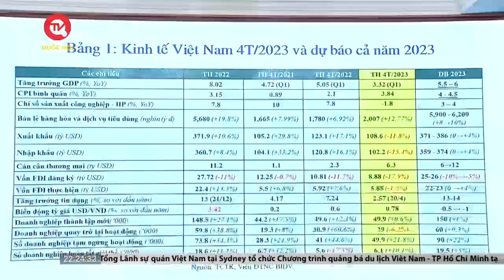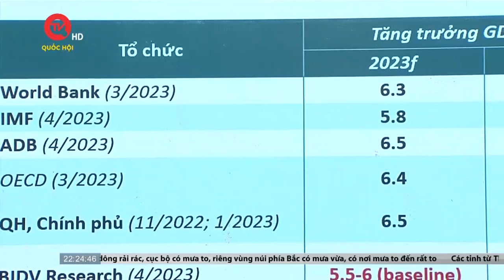Chính sách tiền tệ cần đa mục tiêu trước biến động kinh tế thế giới | Truyền hình Quốc hội Việt Nam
Truyền hình Quốc hội Việt Nam | Chính sách tiền tệ cần đa mục tiêu, cân nhắc chuyển trạng thái từ chặt chẽ thận trọng sang nới lỏng thận trọng, hỗ trợ tăng trưởng. Đó là nhận định đáng chú ý được được đưa ra tại Diễn đàn Toàn cảnh Ngân hàng năm 2023 với chủ đề “Điều hành chính sách tiền tệ trước biến số kinh tế toàn cầu” vừa diễn ra sáng 10/5.